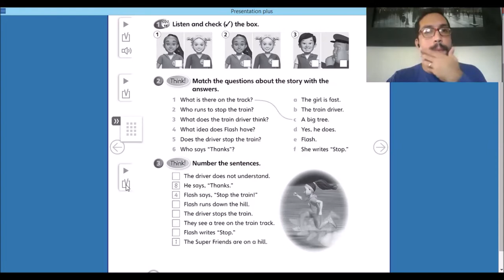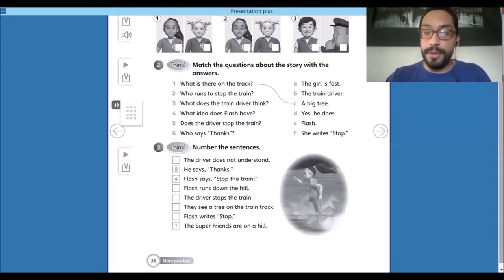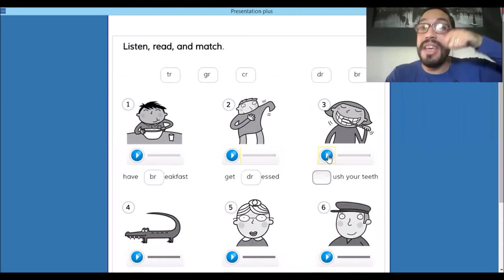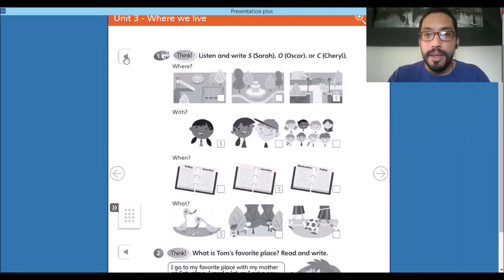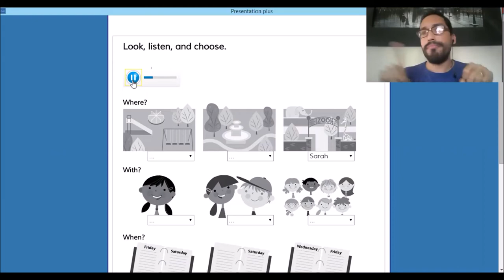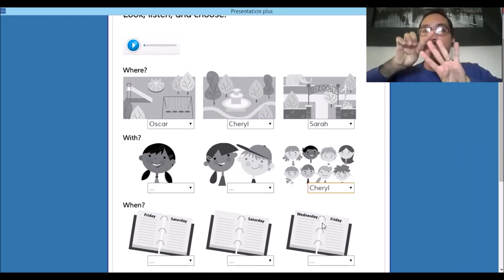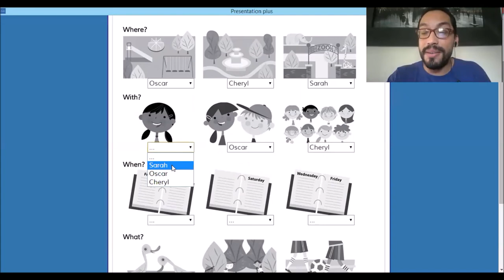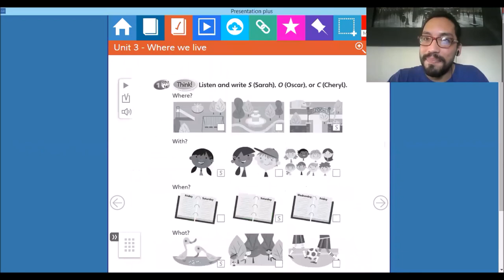Correction of Exercises + Listening - Starters (Part 4)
Can you understand me?
Let's practice your LISTENING SKILLS a bit more!!!